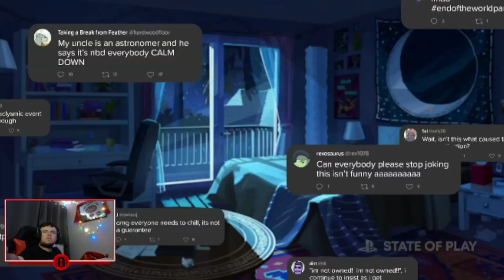Goodbye Volcano High - Reaction - PS State of Play FEB 2023